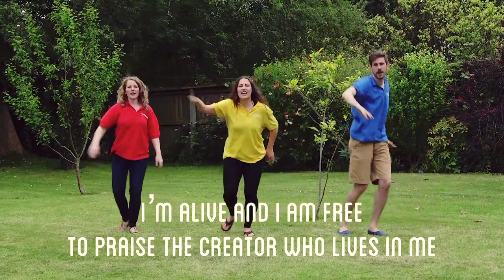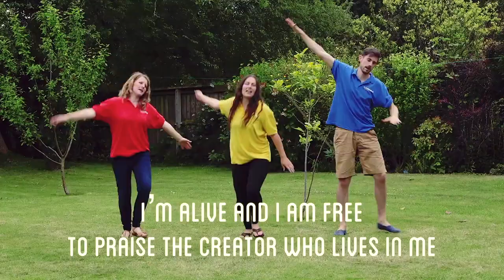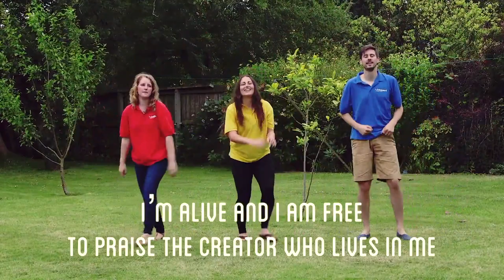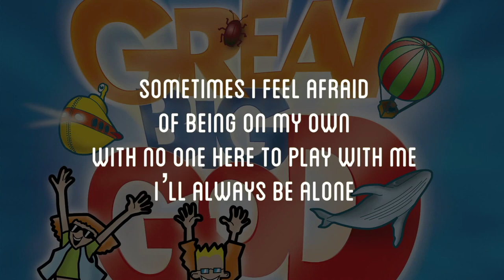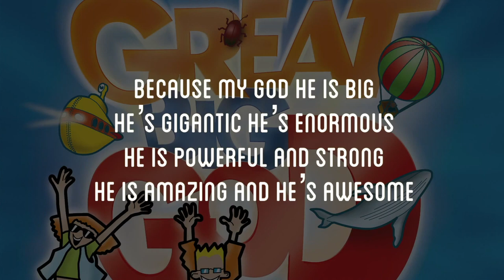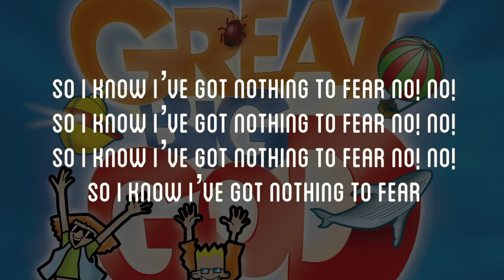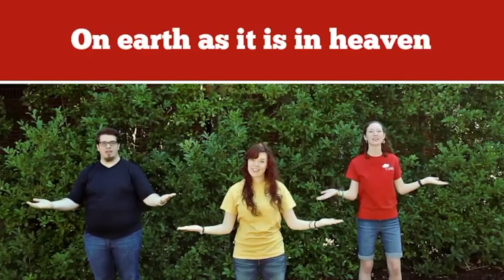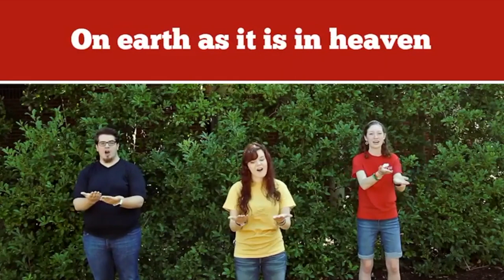TTCAH 14: Everybody Praise!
14th instalment in our Tea Time Church 'At Home' series for young families and anyone else who'd like to watch!